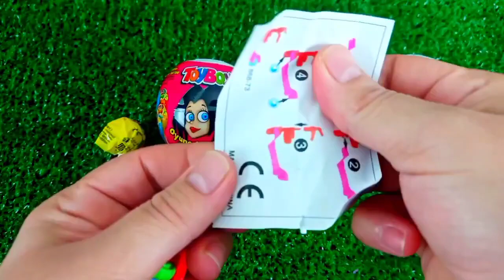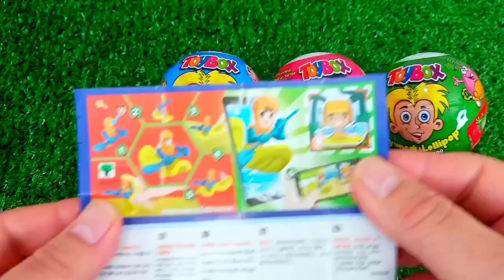ASMR RAINBOW 막대사탕과 과자! 맛있는 무지개 막대사탕ASMR Mukbang 두찜 신메뉴 스팸부대찜닭 먹방 떡볶이 튀김 치즈볼 | HIU